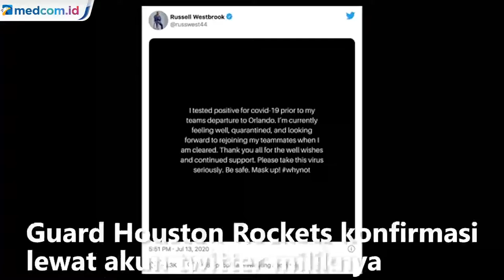Russel Westbrook Positif Terjangkit COVID-19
Guard Houston Rockets Russell Westbrook mengumumkan bahwa dia dites positif terpapar virus korona sebelum timnya berangkat ke Walt Disney World.

Westbrook memastikan saat ini ia dalam kondisi baik. Pebasket berusia 31 itu pun memastikan akan bergabung dengan rekan-rekan setimnya untuk mengikuti lanjutan kompetisi NBA musim ini begitu dinyatakan negatif COVID-19.

Westbrook, James Harden dan Luc Mbah a Moute tidak ikut berangkat bersama Rockets ke Orlando, Florida.

Pelatih Mike D'Antoni berharap ketiga pemain bisa menyusul ke gelembung NBA di Disney World dalam tiga atau empat hari. Rockets menolak mengungkapkan alasan ketidakhadiran ketiga pemainnya itu.Afp/APTN